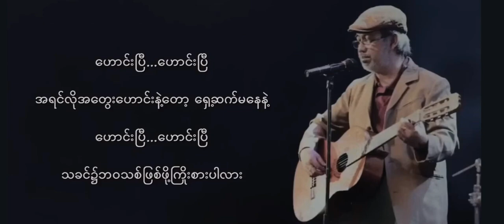ဟောင်းပြီ - စောဝင်းလွင်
(၁) ရွက်ဟောင်းကြွေချိန်မှာဆို အျမဲလိုပါပဲ..
ဒီတစ်ခါနှစ်သစ်ရောက်လို့
ဘဝဟောင်းစွန့်မြဲ..
အသေအချာ စဉ်းစားကြည့်တော့
ဘဝမျက်နှာ ဘာမှမပြောင်းလဲ..
နှစ်သစ်တွေသာ အလီလီပြောင်းလဲခဲ့တယ်
ဘဝရဲ့ဒဏ်ရာတွေကို မင်းရင်ခွင်က
အသာအယာဆွဲထုတ်ဖို့ ခွင့်ပြုလိုက်ပါ

ဟောင်းပြီ...ဟောင်းပြီ...
အရင်လိုအတွေးဟောင်းနဲ့တော့
ရှေ့ဆက်မနေနဲ့
ဟောင်းပြီ...ဟောင်းပြီ...
သခင်၌ဘဝသစ်ဖြစ်ဖို ့ကြိုးစားပါလား
ဘဝရဲ့ဒဏ်ရာတွေကို မင်းရင်ခွင်က
အသာအယာဆွဲထုတ်ဖို့ ခွင့်ပြုလိုက်ပါ...

✔Credit to original singers and composers.
✔Please buy for the original songs from iTunes, Amazon Music or Google Play.